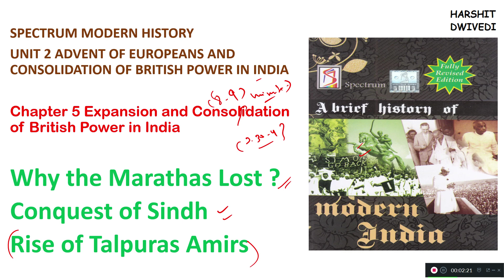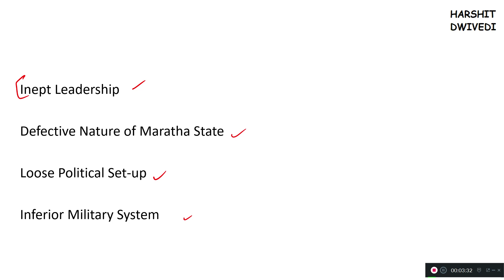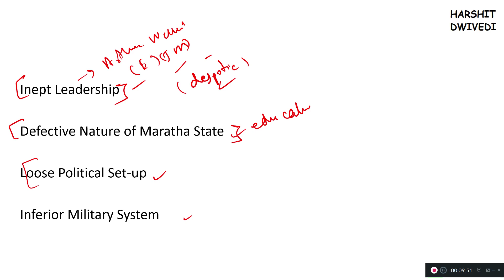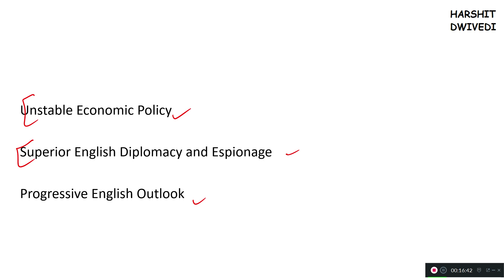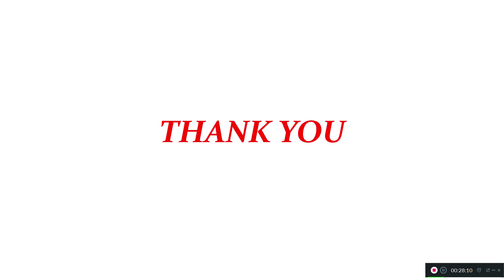(V20) (Reasons of Maratha Downfall, Talpura Amirs of Sindh) Spectrum Modern History for IAS/PCS Exam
CHAPTER 5 - Expansion and Consolidation of British Power in India

Why the Marathas Lost
Inept Leadership
Defective Nature of Maratha State
Loose Political Set-up
Inferior Military System
Unstable Economic Policy
Superior English Diplomacy and Espionage
Progressive English Outlook
Conquest of Sindh
Rise of Talpuras Amirs